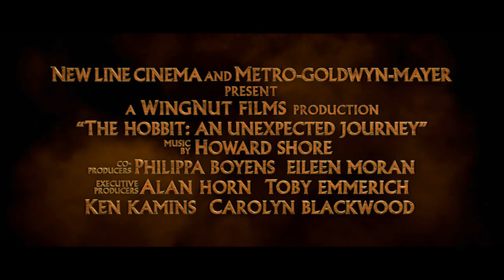טריילר ההוביט מסע בלתי צפוי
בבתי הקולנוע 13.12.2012